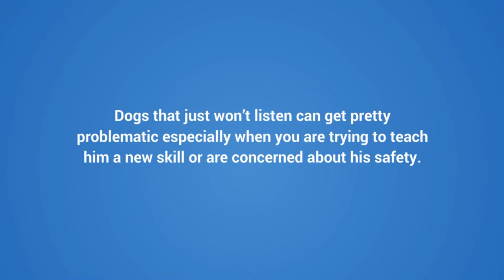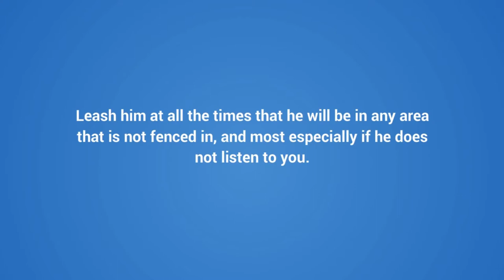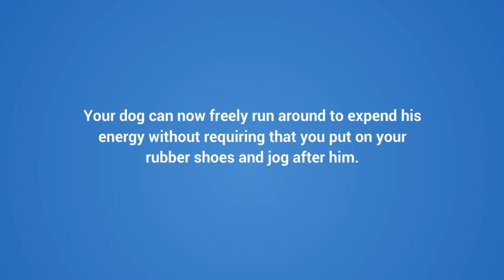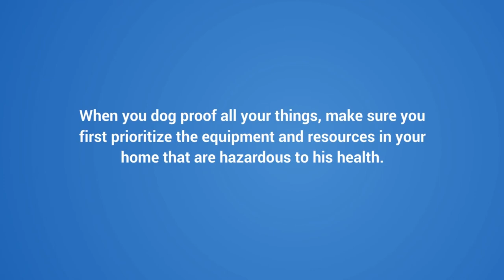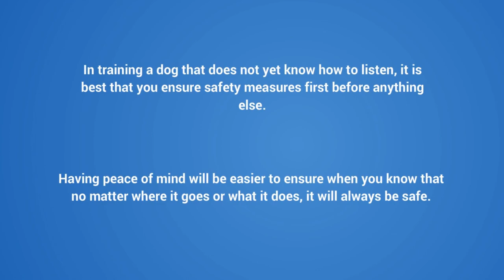4 Strategies to Try When Your Dog Refuses to Listen